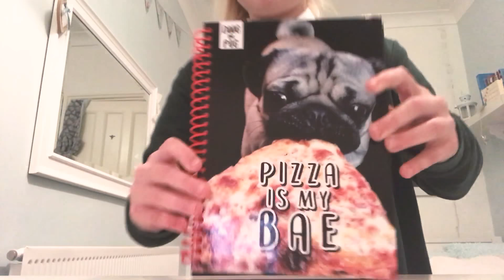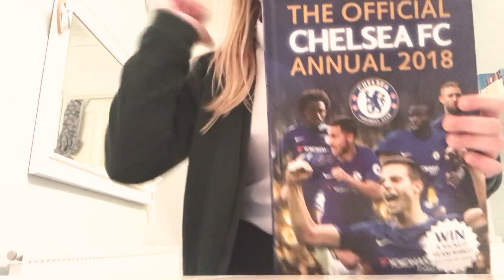Showing u a few of my Christmas presents(bit late)